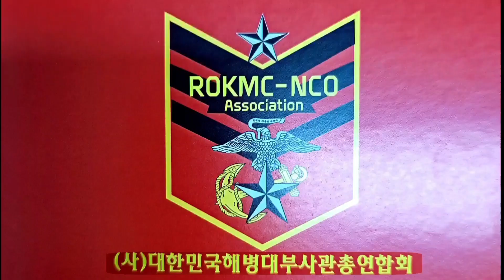사)대한민국해병대부사관총연합회 곽영식회장 이취임식ㆍ진행이대령"최고로멋진내남자"